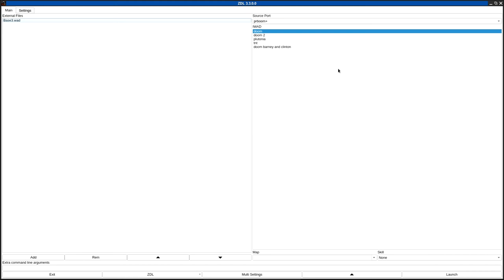DOOM 1 - Base3.wad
added to the "Hall of Fame" for being a great looking and detailed map that's fun to play.
called "Base3" in the /idgames FTP.
created by AconyX on February 6th, 2011.
no description provided.